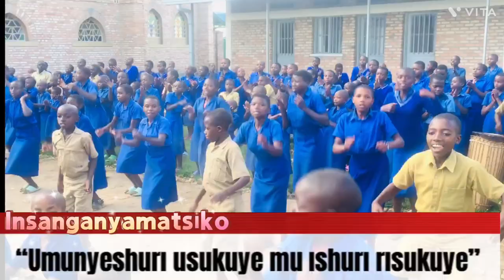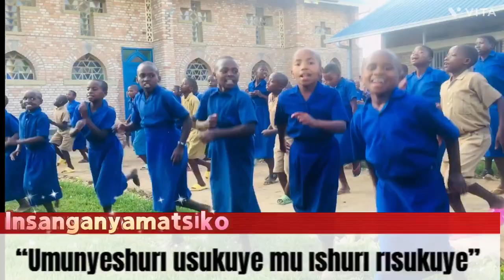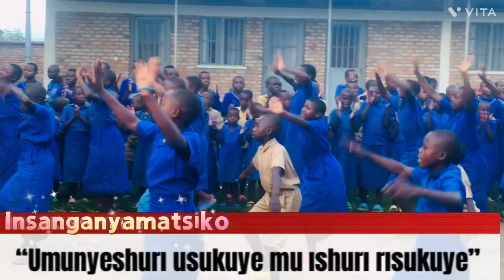Indirimbo n'umudiho mwiza w'abanyeshuri ba Murama Primary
bruce melodie
juno kizigenza
kenny sol
rwanda hit
COVID-19
covid​​​-19
PACIS​​ TV
IGIHE​​.COM
INYARWANDA​​.COM
🔔 Turn notifications on and you'll never miss a video again.